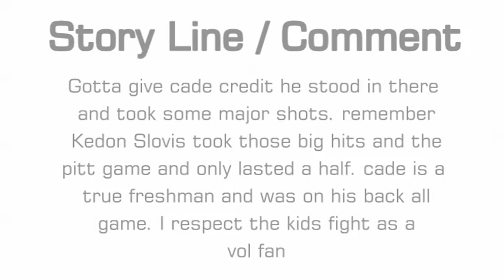Clemson QB Cade Klubnik says We were driving on them every single drive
“We were driving on them every single drive. We just were. But for some reason when we got in the red zone we just couldn’t finish” — Clemson QB Cade Klubnik

Gotta give Cade credit he stood in there and took some major shots. Remember Kedon Slovis took those big hits and the pitt game and only lasted a half. Cade is a true freshman and was on his back all game. I respect the kids fight as a Vol fan.